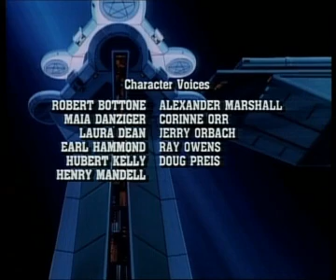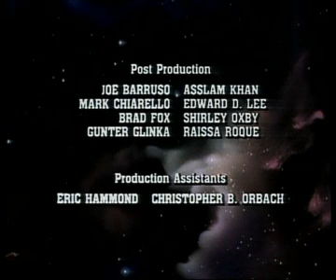Adventures Of The Galaxy Rangers - Ep 39 - Shoot-Out - By Back To The 80s 2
The Adventures of the Galaxy Rangers is an American animated Space Western television series created by Robert Mandell and Gaylord Entertainment Company. It was broadcast in syndication between 1986 and 1989.] The series combines sci-fi stories with traditional wild west themes. It is one of the first anime-style shows produced mainly in the United States, although the actual animation was done by the Japanese animation studio Tokyo Movie Shinsha. At the time it aired, The Adventures of the Galaxy Rangers was considered a revolutionary children's show.
The show is set in the future, some time after the year 2086, when two aliens from the planets Andor and Kirwin travel to Earth to search for allies against the expansionist Crown Empire led by the Queen of the Crown. In return for the help, the two aliens gave mankind construction plans for a hyperdrive device. After this key event in human history, interstellar travel flourished and a huge number of colonies emerged in distant star-systems. Alongside the growth of human activities in space, criminal activities also grew, and the new colonies required defense against various threats, including the Crown Empire. A group known as "BETA" (Bureau for Extra-Terrestrial Affairs) was founded to cope with these tasks, with a "Ranger" division being a part of it. BETA is shown to be the major military and exploratory arm of Earth. The organization's headquarters are on Earth. BETA sustains several bases on and around Earth, such as the Longshot Research Facility in the Grand Canyon and the BETA space station in Earth's orbit.

Most of the colonies portrayed in the show specialized in either agriculture or mining "star stones". Many of the planets on the show have names that evoke ideas of a Western setting, Nebraska, Mesa, Ozark, and Prairie being a few.

After the catalyst first episode, "Phoenix", where one of the main characters, Zachary Foxx, loses his wife to the Queen of the Crown, he puts together a group called the Galaxy Rangers, dedicated to providing law and order across the new frontier, ultimately trying to get rid of the Crown Empire. Each ranger is equipped with an experimental piece of tech called the Series-5 to boost natural abilities.

The Series-5 Brain Implant, or S5, is implied to be the closest mankind will ever get to merging with cybernetics. The S5 implant enables a dramatic boost of innate abilities due to its unique conversion of bio-electrical power generated by alpha radiation stored within the badges worn by the Galaxy Rangers.

The Crown Empire, also known as the "Crown," is ruled by the Queen of the Crown, whose intentions and motivations are described as being evil. She controls a large number of planets in a vast section of the galaxy, all of which she rules as a cruel tyrant. The Queen controls her empire using creatures called Slaver Lords with whom she has a psychic link. Slaver Lords derive their power from the psychic energy of other beings. After the Empire encountered humans, the Queen discovered that they were more suitable for energy extraction than any other previously encountered species.